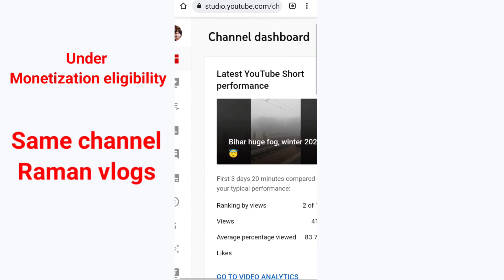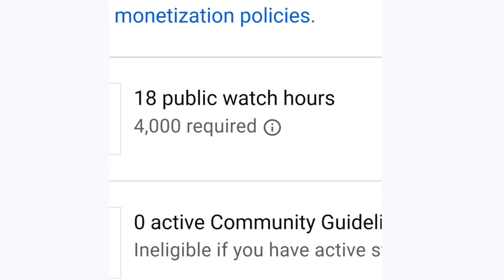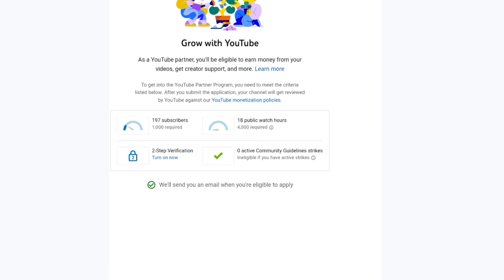Shorts video biggest disadvantage || how to monetize channel soon 💰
Your query:-

youtube channel, how to create a youtube channel, how to create a website, how to monetize youtube videos, how to monetize youtube channel, techno ruhez, youtubers earnings, how to earn money from youtube, how to earn money online, youtube india, tiktok, how to earn from tik tok, best youtube videos, most viewed video on youtube, how to get 4000 watch hours on youtube, how to get 4000 watch hours on youtube fast, google, adsense, how to link adsense to your youtube channel